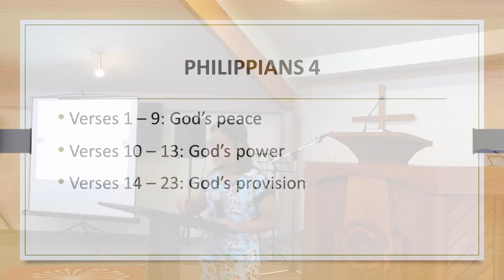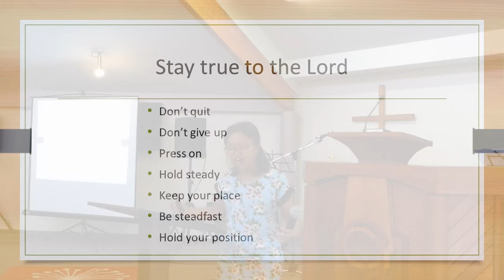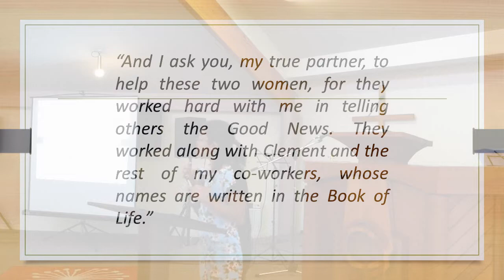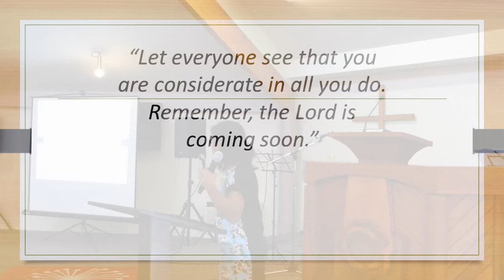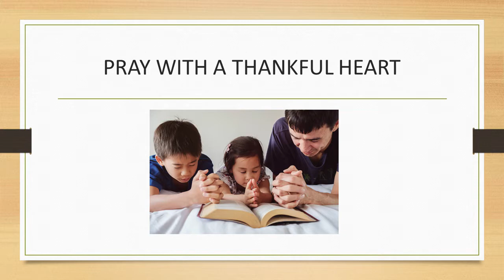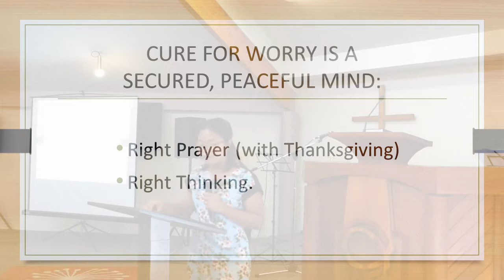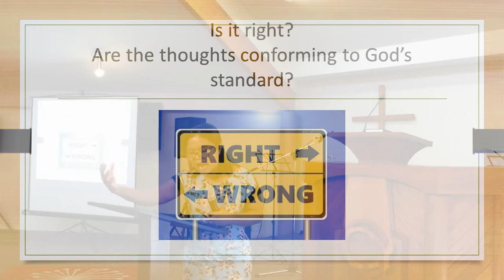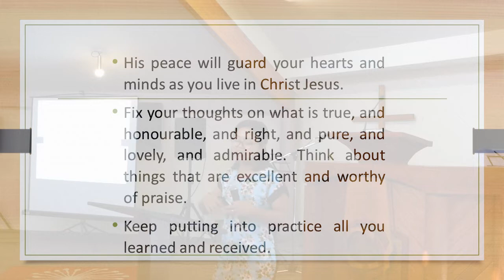Philippians 4:1-9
Speaker: Ps. Shalom Barbero